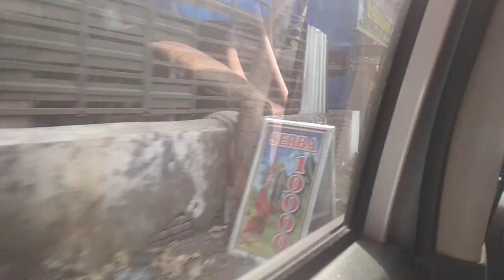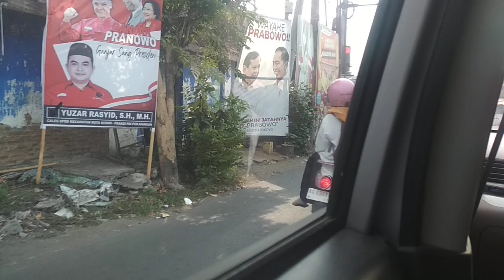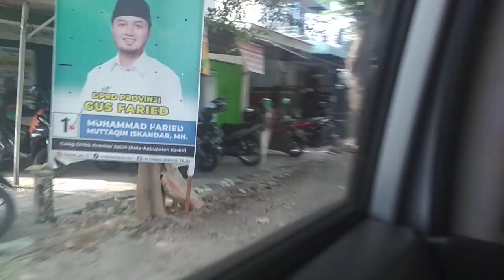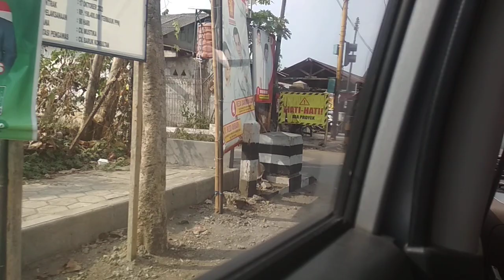naik mobil Avanza dari sekolah ke rumah